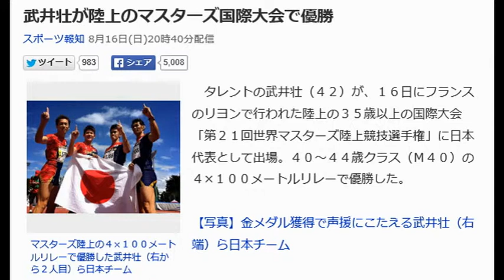武井壮が陸上のマスターズ国際大会で優勝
マスターズ陸上の４×１００メートルリレーで優勝した武井壮（右から２人目）ら日本チーム

　タレントの武井壮（４２）が、１６日にフランスのリヨンで行われた陸上の３５歳以上の国際大会「第２１回世界マスターズ陸上競技選手権」に日本代表として出場。４０～４４歳クラス（Ｍ４０）の４×１００メートルリレーで優勝した。

【写真】金メダル獲得で声援にこたえる武井壮（右端）ら日本チーム

　武井は、いずれもマスターズ大会で日本記録などを持つ渡辺潤一（４１）、譜久里武（４４）、石黒文康（４２）と参加、武井はアンカーを務めた。米、英、仏、独、スペインなど強豪国と同組ながら。４２秒７０のタイムで金メダルを決めた

　４人は昨年６月の「第３４回沖縄マスターズ陸上競技選手権」では、アジア新記録と日本新記録を更新する４２秒２５をたたきだし、世界記録の４２秒２０に迫っていた。武井は、２００メートルでＭ４０クラスの銅メダルを獲得した１３年の同大会（ブラジル）以来、２大会連続のメダルとなった。

 　武井は大学時代から陸上を始め、競技歴１年半ながら１０種競技で日本チャンピオンになった経歴を持つ。タレントとなった現在も、仕事終わりには必ず１時間の街中ダッシュトレーニングを行い、「僕のテーマは毎日成長すること。必ず１時間知らないことを勉強するのがぼくの決まり」と語っている。

 　現在は、野球の始球式で１４０キロを投げたい野望を持つ武井。一つの目標を達成し「同世代、若い人たちに、人間の毎日１時間ってどれだけの価値があるか少しでも証明できた気がします。これからも毎日成長したい」と喜びを語った。

武井壮
武井壮 兄
武井壮 画像
武井壮 筋肉
武井壮 靴